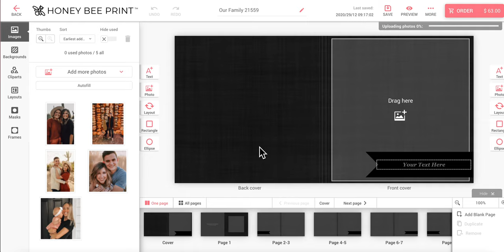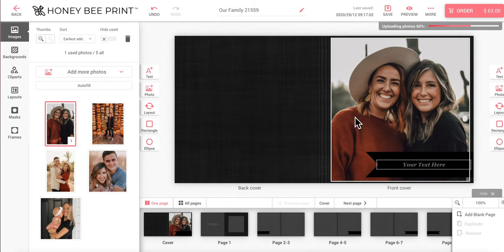How To Upload Photos to Honey Bee Print Photo Book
Upload photos from your computer with ease! Creating a custom photo book has never been easier with Honey Bee Print's online editor.